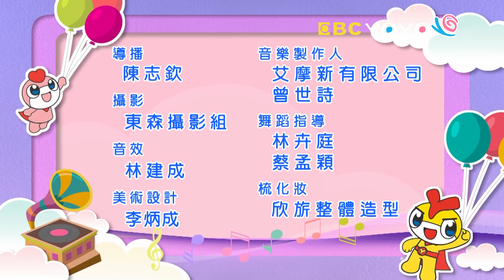【YOYO點點名】什麼是狐假虎威？《卡加布列島》｜西瓜哥哥 番茄姐姐｜幼幼兒童節目｜HD完整版｜第19季 第133集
經典金曲：海底小縱隊 小巴士TAYO 神奇小玉米 卡加布列島
哥哥姐姐：太陽哥哥 月亮姐姐 番茄姐姐 浣熊哥哥 羚羊哥哥 香蕉哥哥 西瓜哥哥 KIWI姐姐 柳丁哥哥 草莓姐姐